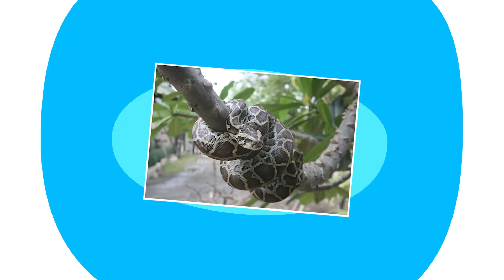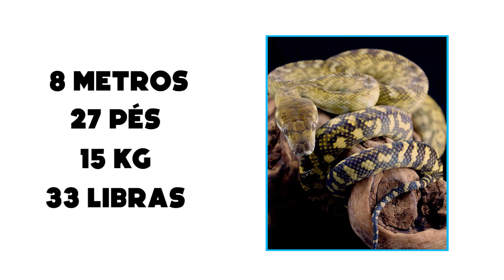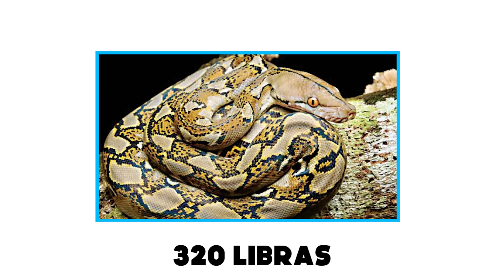As 10 Maiores Cobras Do Mundo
Ame-as ou deixe-as, você não pode negar que as cobras são criaturas impressionantes.  Esses répteis existem há milhões de anos, e podem sobreviver em quase todos os climas de todos os continentes, exceto na Antártica.  É por isso que, praticamente desde o início dos tempos, os humanos são fascinados e igualmente apavorados com as cobras.  Nós nos consolamos com o fato de que elas geralmente são de médio porte, e não representam nenhuma ameaça grave para os humanos.  Mas o que acontece quando você encontra um dos animais mais terríveis do planeta, e o torna cada vez maior?  Você consegue algo que nem mesmo as cenas de um filme podem descrever.  Mas isso é exatamente o que a Natureza fez.  De uma cobra do tamanho de um poste de telefone, a outra do comprimento de um ônibus escolar, este vídeo mostra 10 das maiores cobras do mundo.

Criado por SURPREENDENTE, e salvo mencionado em contrário, as licenças para fotos / gravações no vídeo foram obtidas nas seguintes fontes